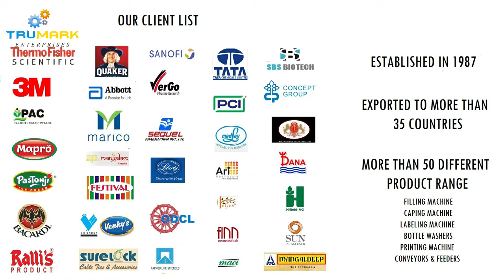ONLINE SHRINK TUNNEL 2 STAGE WITH BOTTLE ROTATION SHRINKING SYSTEM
TruMark presents to you, Online Shrink Tunnel 2 stage with Bottle
Shrink tunnels using a heated air system, it used for shrinkable films (PE POF PVC) that have been applied the air flow technology is used to circulate the air to avoid bubbles and bumps in plastic film. Independent control systems regulate temperature, air velocity and conveyor speeds, our shrink tunnels feature carefully controlled air velocity and temperature that are maintained throughout the tunnel for optimum film shrink. The efficient heating system on each machine reduces the amount of electricity needed to run the machine, consequently reducing operating costs. It is used to shrink pack goods, such as cans, glass bottles, beer, mineral water etc, in wood, rolled steel, ceramics, household appliances, computers industries and more.

This Steam Shrink Sleeve machine is commonly used in the pharmaceutical and food industries; and is also highly suitable for labeling products used for health foods, medicines, juice, milk, drinks, beverages, cosmetics, dairy items, foodstuffs bottle and jar Steam Tunnel machine etc.

Jar sleeve labeling machine, jar shrink sleeve applicator with shrink tunnel particularly complements to application of bottle , jar , Cup Glass and PET bottle Shrink Sleeve Labels.

🔴~~Office & Correspondent  address:
Unit no 3(grnd floor) & 205 (2nd floor), shiv shakti industrial premises , Sitaram mill compound, J R Boricha Marg, lower Parel, Mumbai -400011